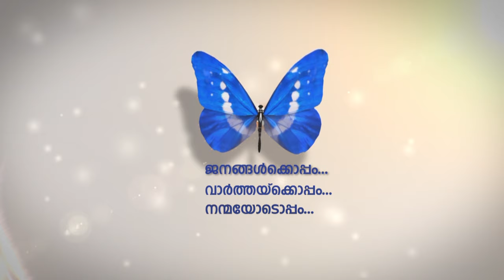ലോകമെങ്ങുമുള്ള മലയാളികള്‍ക്കായി കോള്‍ സെന്ററും വെബ്‌സൈറ്റും !!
ലോകമെങ്ങുമുള്ള മലയാളികള്‍ക്കായി കോള്‍ സെന്ററും വെബ്‌സൈറ്റും മുഖ്യമന്ത്രി ഉദ്ഘാടനം ചെയ്തു.
ഇരുപത്തിനാല് മണിക്കൂറും പ്രവര്‍ത്തിക്കുന്ന കോള്‍ സെന്ററില്‍ ലോകത്തിന്റെ എവിടെ നിന്നും സൗജന്യമായി വിളിച്ച് പരാതികള്‍ അറിയിക്കാം.
ലഭിക്കുന്ന ഓരോ പരാതികളും ഉടന്‍ തന്നെ ബന്ധപ്പെട്ട വകുപ്പുകള്‍ക്ക് കൈമാറും വിധത്തിലാണ് കോള്‍ സെന്ററിന്റെ ക്രമീകരണം.